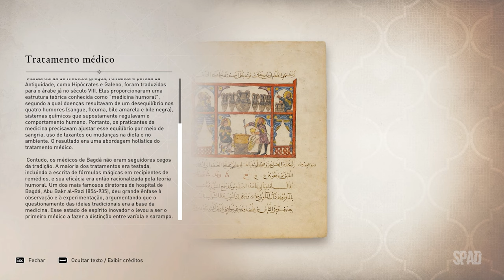ASSASSIN'S CREED Mirage (Encontre o Irmão Desaparecido)(GAMEPLAY Dublado e Leg. em Português) #06